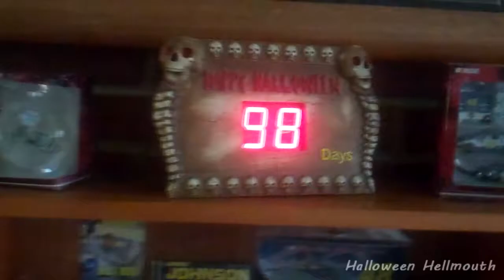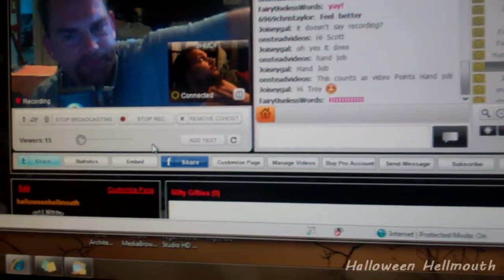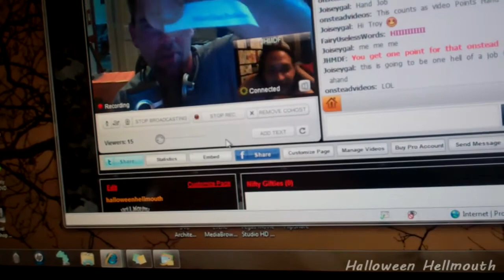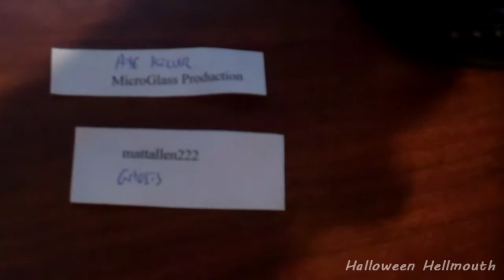Hellmouth Vlog 07/25/11 [Day 267] - Contest Results!!!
A few details on the Prop Car were completed, Blog TV and the 200th Sub. Contest results!

"HELLMOUTH 4"   T-SHIRTS & SHOT GLASSES AVAILABLE!!
T-Shirts $15 ea.
Shirts available:   S (1 left), L (3 left), XL (5 left), XXL (8 left)
Hellmouth Intro by: Hi-Rez Designs